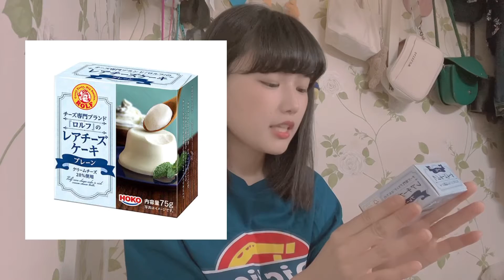【食べる動画】チーズ専門ブランド『ロルフ』のレアチーズケーキ食べた。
こんにちは。みあです！

みあ族の皆から貰った差し入れ食べた☺️♡
おいしかったです、いつもありがとう！！

【MIA.ファンクラブ「みあん家」設立！】
「みあん家」に入ると楽しい特典がいっぱい！
・毎月届くみあお手製の会報紙
・お誕生日月に届くバースデーカード
・ファンクラブ限定のライブ・ファンミーティング　など

MIA.の公式通販サイトからご入会頂けます！

愛媛県出身シンガーソングライターMIA.(みあ)
関西を中心に、ライブハウスやストリートライブで活動している。
老若男女に伝わるストレートな歌詞とキャッチーなメロディーを、通る高音で歌い上げる。
一度聴いたら、あなたもその瞬間からみあ族の一員です。

【ライブ】
東心斎橋TOBIRA(プチワンマン動画)
・06/17 東心斎橋TOBIRA(のぞみちゃんとご飯屋さんします)
・06/20 福島EARTH DIVER
・06/27 名古屋MUSIC FARM(13:40-14:10)
・06/25 東心斎橋TOBIRA(ご飯屋さんします)
・07/04 大阪城公園ストリートライブ
・07/06 南堀江knave
・07/11 豊田市駅前広場サーキット
・07/18 東心斎橋TOBIRA(メイド喫茶します)

弾き語りカバー動画です！
是非お暇な時に聴いてください！

【ライブ】
・06/27 名古屋MUSIC FARM(13:40-14:10)